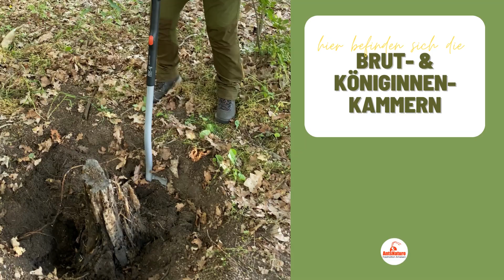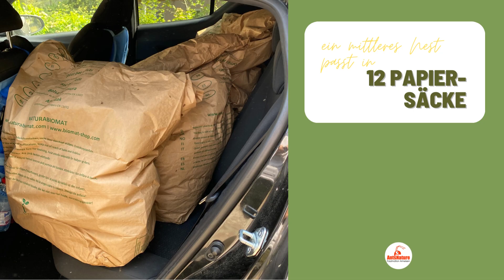Waldameisen Umsieden Teil 2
Ready, steady, go - jetzt geht es in die Umsetzung. Wir sind am alten Standort und versuchen die Ameisen so sanft wie möglich einzusammeln.